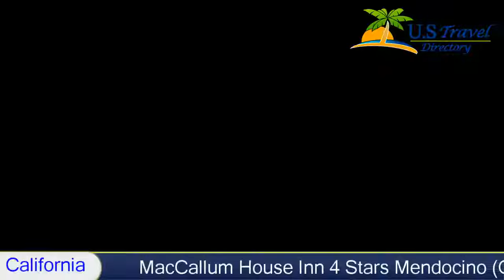MacCallum House Inn, Mendocino Hotels - California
MacCallum House Inn 4 Stars Mendocino, California Within US Travel Directory This historic bed and breakfast is located in Mendocino, California Within US Travel Directory , with views of the Pacific Ocean. The charming inn offers a full daily breakfast and unique guest rooms.
MacCallum House Inn features cable TV with DVD players in every guest room. In-room massages and other spa services are also available. Rooms are either located in the main house or in separate cottages.
On-site dining is offered at the MacCallum House Restaurant. The Grey Whale Cafe and Bar is also available in the restaurant's glass-enclosed porch.
Area transportation and wine tours are provided from the MacCallum House.

Hotel Location :
 MacCallum House Inn, 45020 Albion Street CA 95460, USA